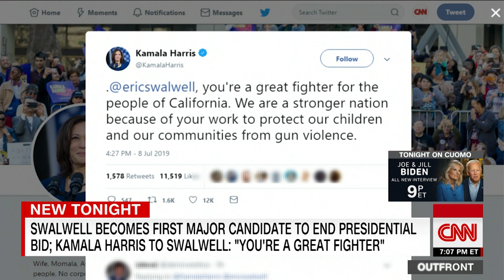Swalwell: I want to let others have their shot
CNN's Erin Burnett talks with Rep. Eric Swalwell (D-CA) and asks him, "What made you choose to get out of the race now?"